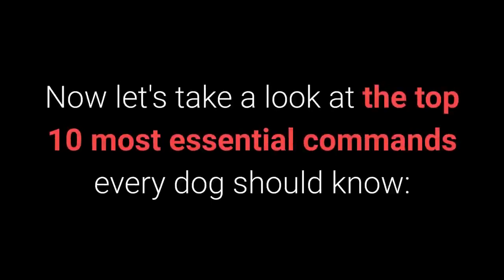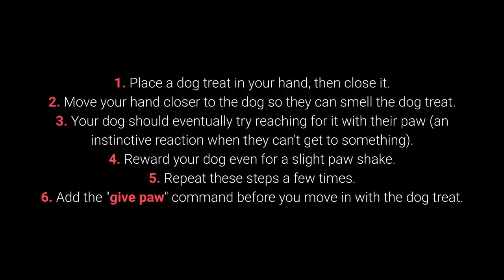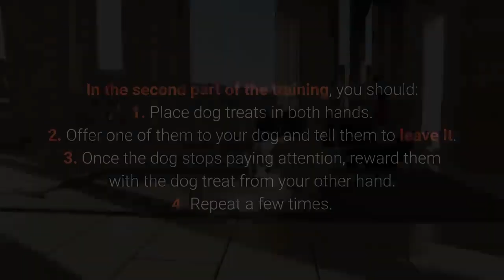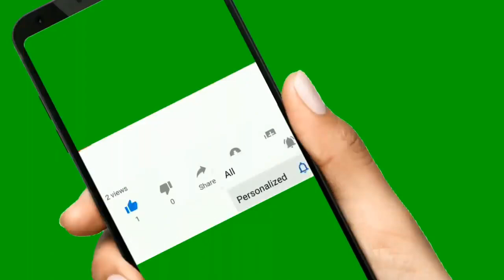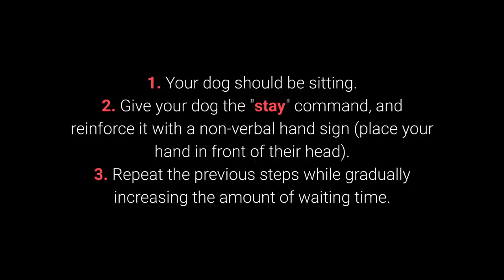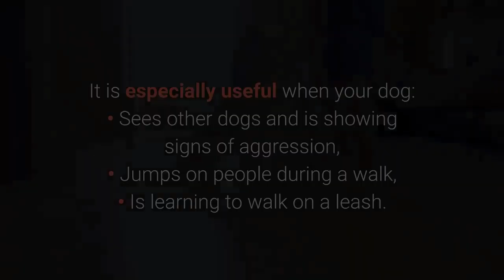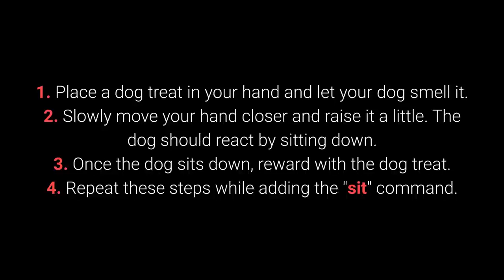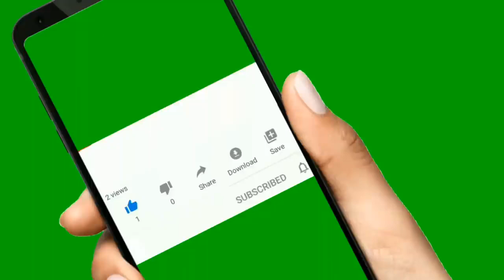🐕 Basic Dog Training – TOP 10 Essential Commands Every Dog Should Know!